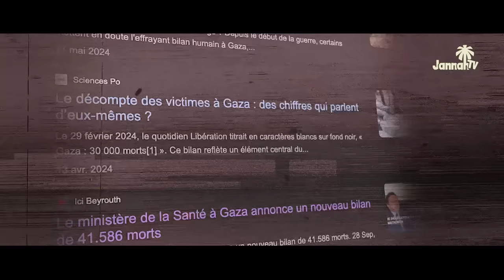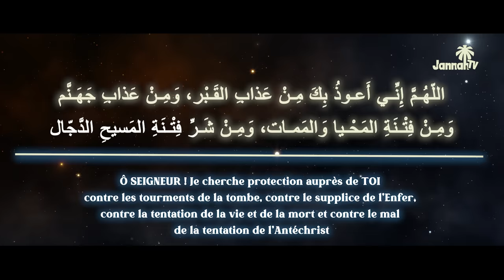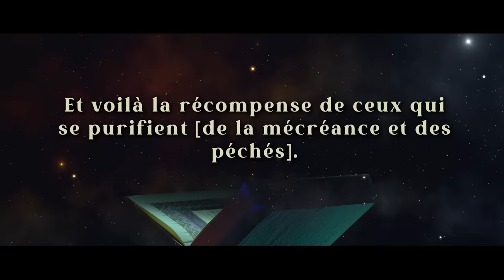LE PROJET ULTIME D'ISRAEL : La guerre ne fait que commencer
Si Israel attaque avec autant d'assurances les pays aux alentours de la palestine, il y a une raison claire et elle est beaucoup plus grave que ce qu'on pense...

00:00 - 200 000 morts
00:40 - L'objectif militaire
01:45 - Le Machiah
03:08 - Ils préparent son arrivée
03:50 - Grand israel mais...
04:57 - Dajjal
05:41 - Une invocation puissante
06:47 - Le résultat final